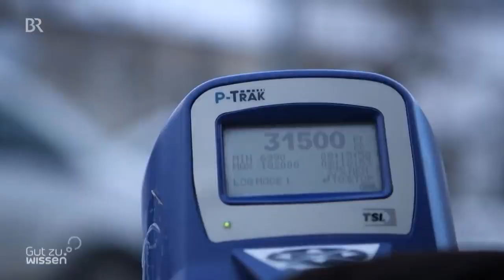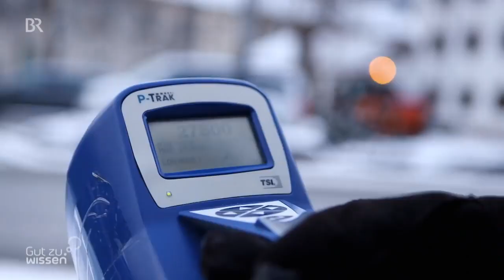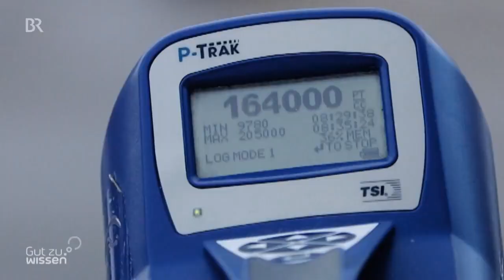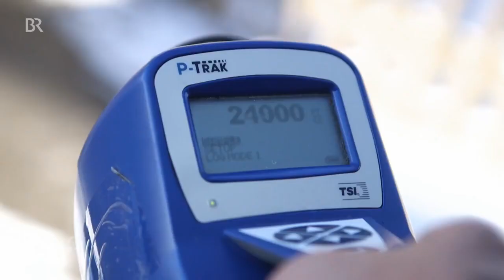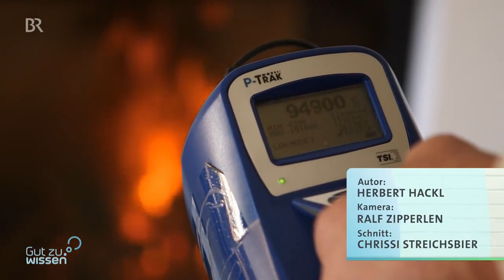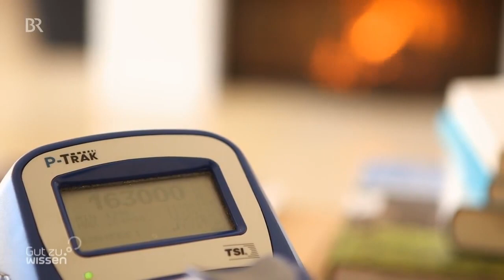Gut zu wissen - Feinstaub durch Holzöfen im Luftkurort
BR – gut zu wissen. Was die wenigsten Holzofenbesitzer wissen, die Feinstaubbelastung in den Innenräumen ist am höchsten. In Deutschland gibt es mehr als 12 Millionen Holzheizungen.